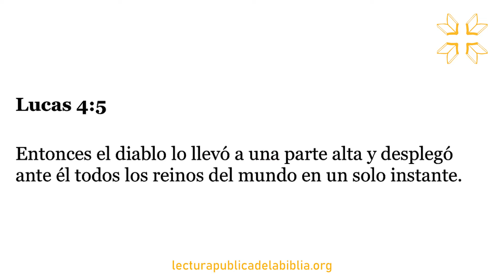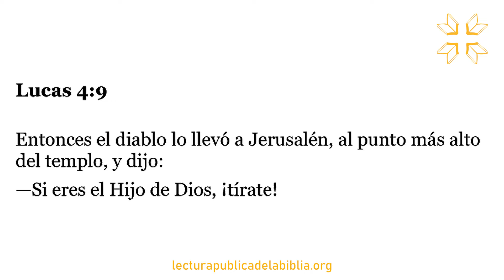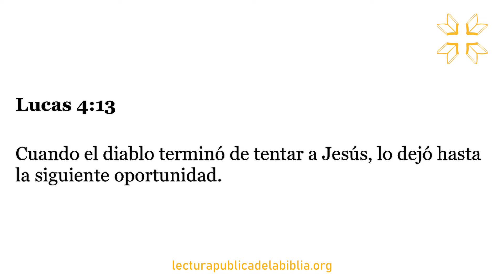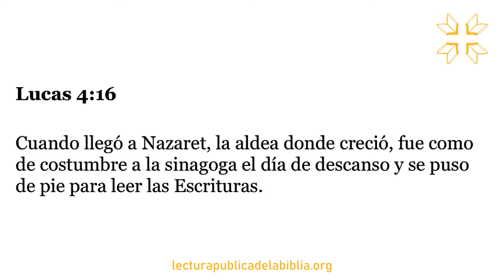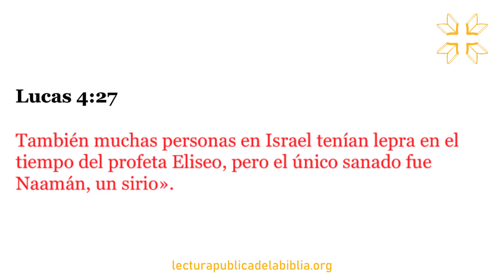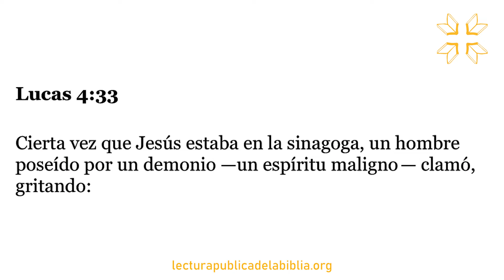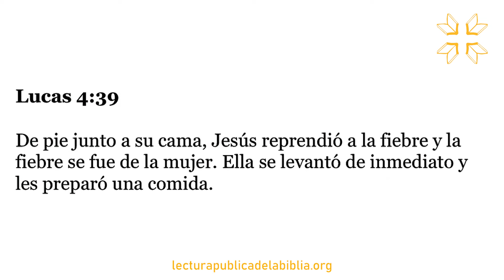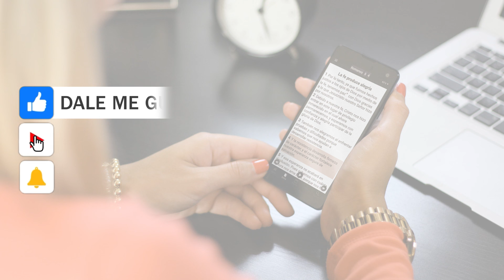Audio Biblia Dramatizada | Evangelio según Lucas 4